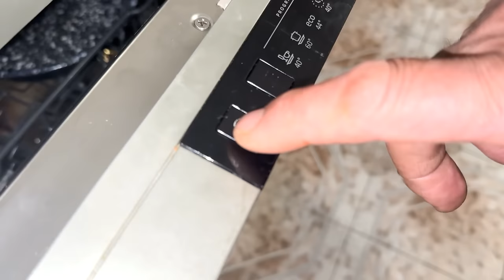Anyós - Só 2.évad 52.rész